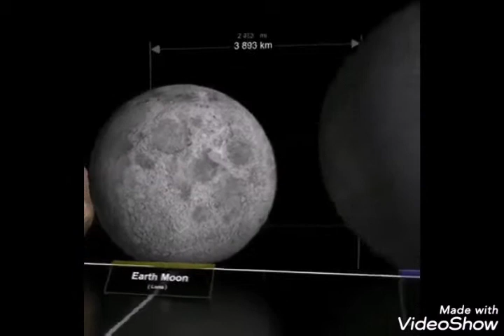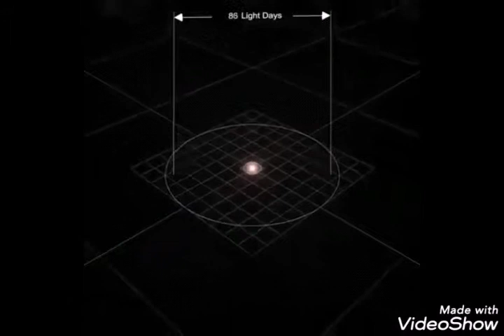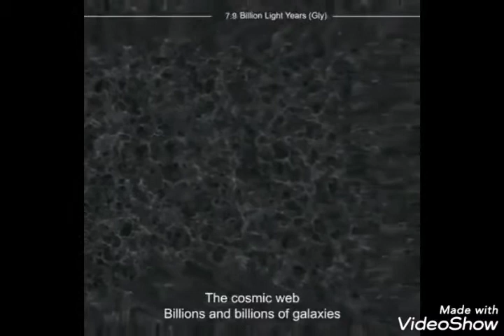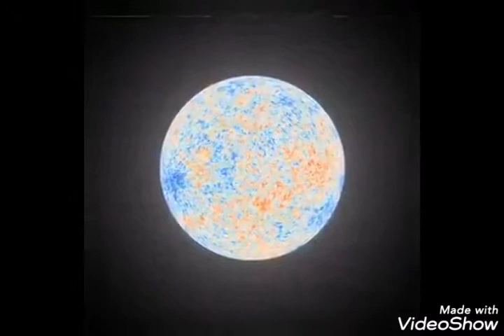Surah ibraheem/ibraheem al jibreen